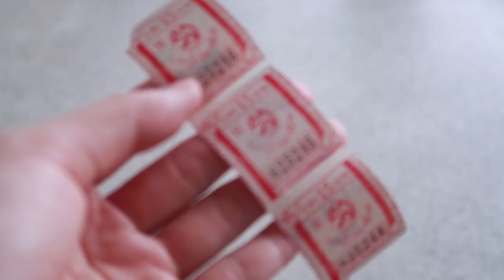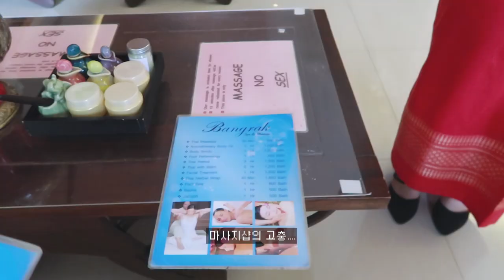[VLOG] 태국여행 브이로그 #2 (방콕, 차트리움 리버사이드 호텔, 호캉스, 디너뷔페)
내 인생 가장 완벽한 호캉스!
키오의 태국여행 브이로그 2편입니다!!
방콕에서의 3일을 만나보세요~
FONT
봉숭아틴트-유토이미지